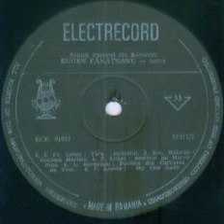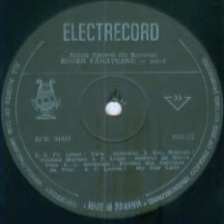Eugen Fanateanu-Te voi rapi la noapte (din opereta "Secretul lui Marco Polo")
Muzica(Music by): Francis Lopez
Orchestra Cornel Popescu